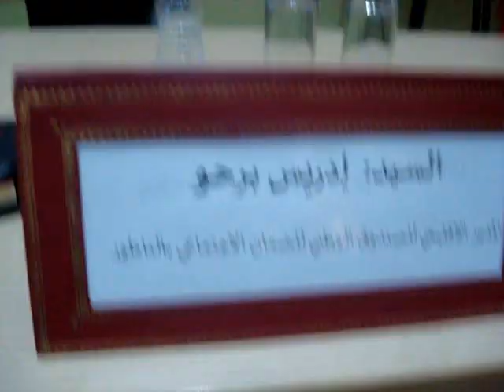الناظور.. تصريح مدير الضمان الاجتماعي حول المساهمة المهنية